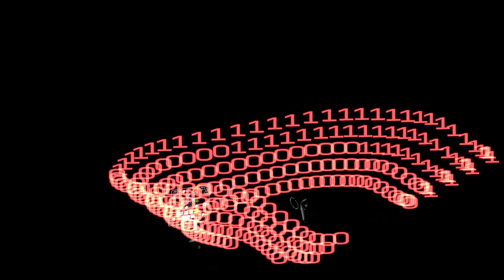Holo-Particules Tool 2021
Holo-Particules-Tool it's a customizable particules VR tool. You can create your own particules-brushes. Tool in development.